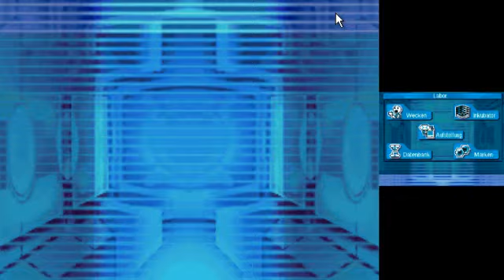Lets Play Spectrobes Jenseits der Portale #44 Gronos